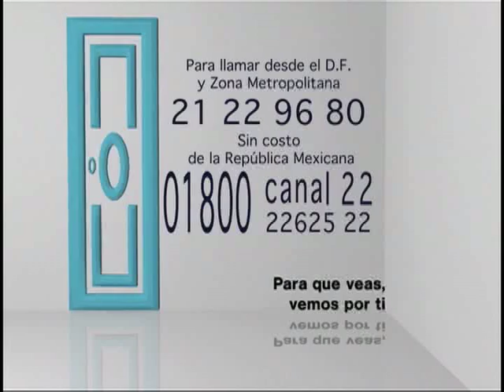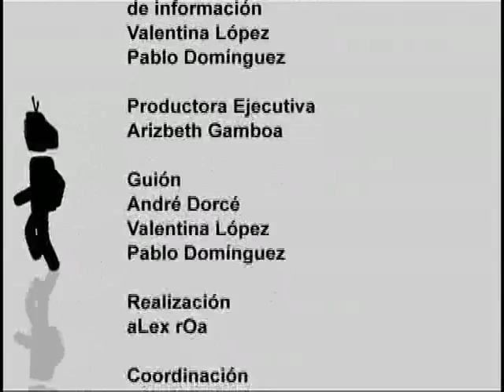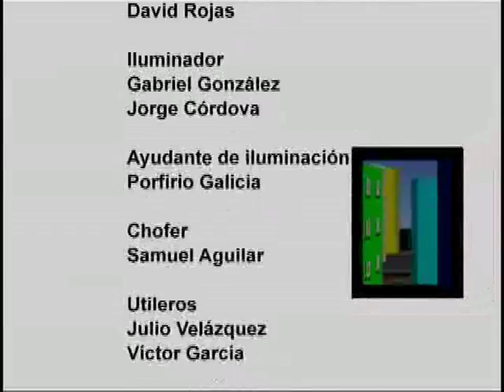Defensor del televidente. Spot pantalla política parte 1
Defensor del televidente es una emisión en la que se  reflexiona acerca de la programación de Canal 22 además de que procesa y da seguimiento a las quejas y sugerencias de la audiencia.